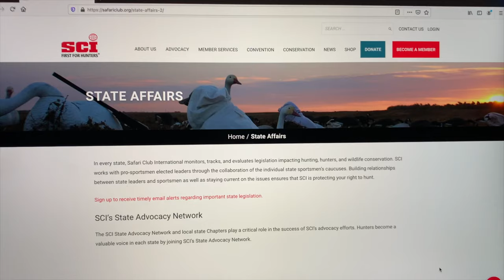SCI - Defending Public Access Hunting in Alaska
As hunters, we are all in the fight to defend our right to hunt on America’s public lands. And, right now we are fighting a proposal that would close down two large tracts of land to non-resident moose and caribou hunters in Alaska.

This proposal is being considered during a public hearing held by the U.S. Department of the Interior this Friday April the 23rd. Safari Club International - SCI will be there to defend hunter access during Friday’s public hearing but as public land hunters, we need to take immediate action.

Add your name to the petition and demand that the Biden Administration commits to a no-net-loss policy for hunting and fishing access on America’s public lands today! Simply text the word ACCESS in capital letters to 73075 to receive the link to add your name to the petition.

Join SCI to help protect the freedom to hunt on our public lands!